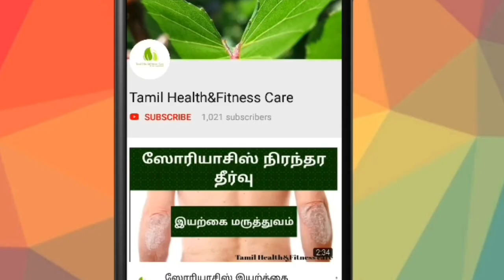அதிசய மூலிகை அமுக்கிரா |amukkura(ashwagandha) powder benifits in tamil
amukkura(ashwagandha) is the best herb in siddha medicine.Its main use is to strengthen the body.This video shows how to use amukkura powder for various diseases.
amukkura mainly used to control sugar,skin disease,wrinkles in face,cancer,to strengthen the ovaries,to increase sperm count